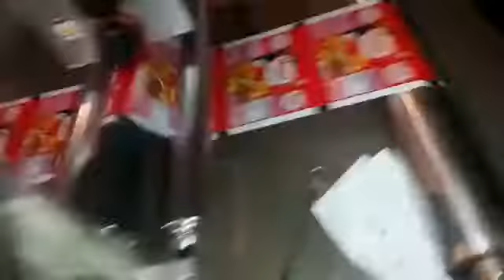rewinding machine/ docter machinewith hot coding